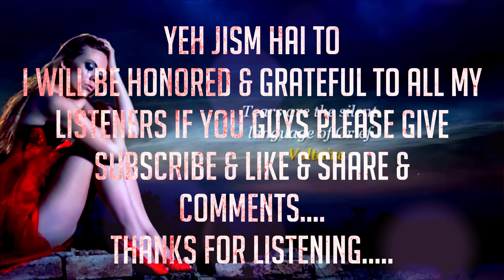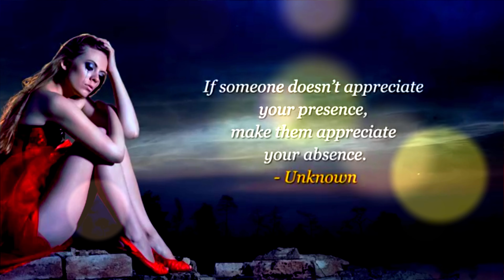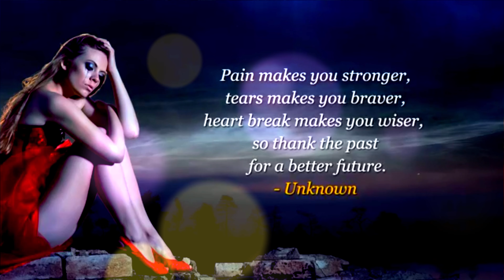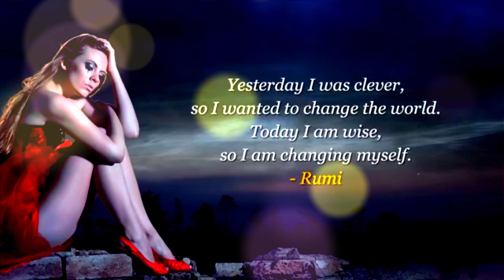Yeh Jism Hai To (High Quality 4K Heart Touching Songs)